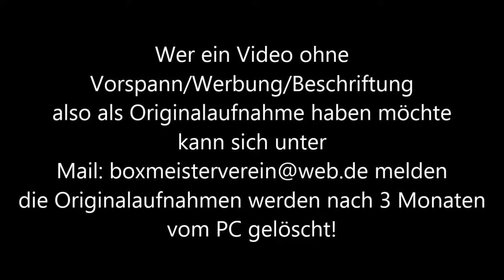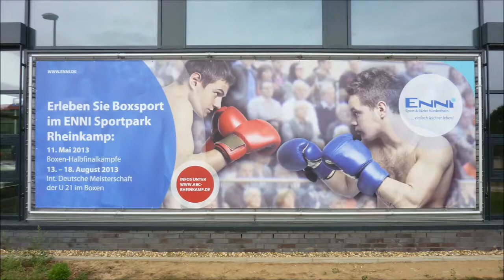ABC Rheinkamp * IDM U21 * Finale * Movsa Isaev Berlin vs. S. Neumann Olymp Saterland * 17.08.2013